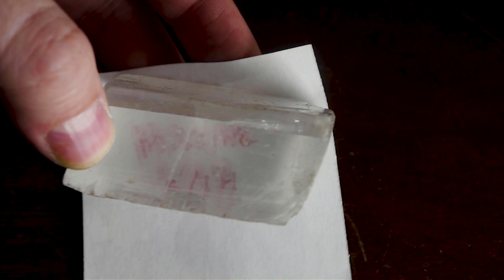What are Carbonates? A Geologist Explains!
What are carbonate minerals and what kind of colours do they come in? Find out in this video with geology johnson. Carbonates are an important mineral for the environment and the creatures that live in it, but you may never have noticed it before, or seen the more exotic varieties that it comes in.